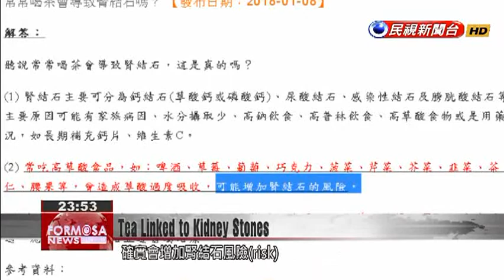FDA confirms: Drinking tea instead of water increases risk of kidney stones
Health experts are constantly reminding the public to drink more water. But, many people opt for tea over water and its bland taste, believing that tea is made with water and therefore counts towards their daily water intake. Tea, however, is a diuretic, and the FDA warns that it''s high in oxalic acid, so drinking excessive amounts of tea can increase the risk of developing kidney stones. For many people, a cup of hot tea hits the spot on cold days. Many people take with a pinch of salt the suggestion that drinking too much tea can lead to kidney stones. But the Food and Drug Administration has confirmed the claim. A tea addiction could indeed do your kidneys real damage.  The main causes of kidney stones include drinking too little water and consuming too much sodium and oxalic acid. Tea contains a high amount of oxalic acid, and causes you to go to the toilet more quickly. So substituting tea for water over a long period of time doesn''t only fail to quench your thirst, it can negatively impact your metabolism, putting a strain on the kidneys and eventually causing kidney stones to form out of calcium oxalate.Chiang Chien-chiFood and Drug AdministrationConsumption of too much oxalic acid and calcium causes the body to accumulate too much oxalic acid and calcium. If you don''t drink enough water, this creates an environment where kidney stones form easily. The FDA explains that drinking two to three cups of tea a day is not problematic. However, not drinking enough water, or habitually drinking tea in its place, is a cause for concern.